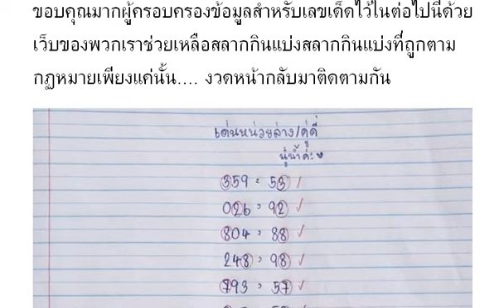SpecialLuckyTipsOfficial16/04/2021 ThaiLottery16/04/2564 งวดวันที่16/04/64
SpecialLuckyTipsOfficial : หวยเด็ด หวยนู๋น้ำ เด่นหน่วยล่าง งวดวันที่ 16/04/64